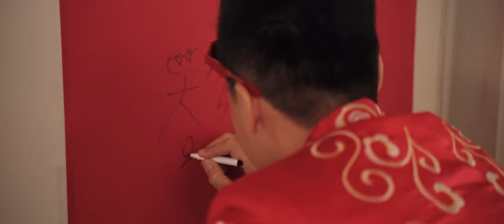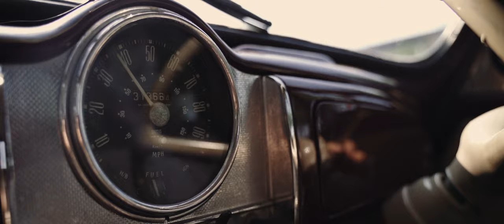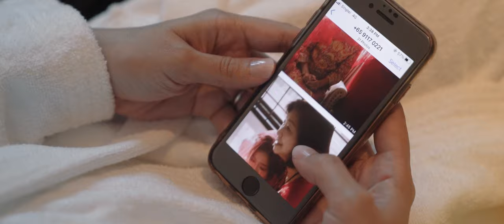Jin & Li Ting - Actual Day Highlights